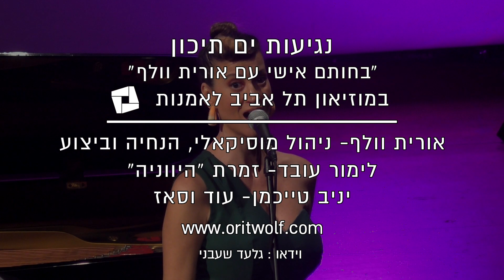Orit Wolf, Limor Oved נגיעות ים תיכון- המופע של אורית וולף, לימור עובד ויניב טייכמן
נגיעות ים תיכון- מופע מקור של הפסנתרנית אורית וולף, הזמרת לימור עובד ונגן העוד וסאז יניב טייכמן.
שירים אהובים מאגן הים התיכון- - ישראל, יוון, מצריים, לבנון, פורטוגל, ספרד וצרפת.
הקלטה מקונצרט חי במוזיאון תל אביב לאמנות בסדרה
"בחותם אישי עם אורית וולף"
ינואר, 2020

עיינים שלי- מילים ולחן: י.ס. קויומדזיס
תרגום: יעקב גלעד
בנהר של סביליה- מילים: פדריקו גרסיה לורקה
לחן: פאקו איבנז
תרגום: יהונתן גפן
פלמקיה ( כפיים)- גיורגוס מיציאקיס
תרגום: יעקב גלעד
אלבניז: גאנדה מתוך סוויטה ספרדית לפסנתר סולו
אנא ל'חביבי- פיירוז
מוצארט: המרש הטורקי בעיבוד לעוד ופסנתר ( טייכמן/ וולף)
אני אשתגע: לחן עממי/ תרגום: אהוד מנור